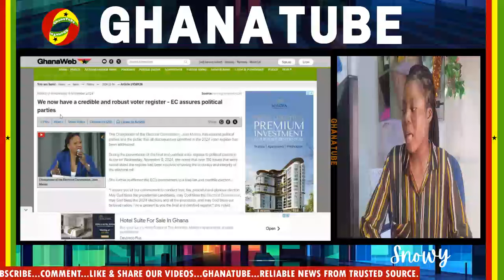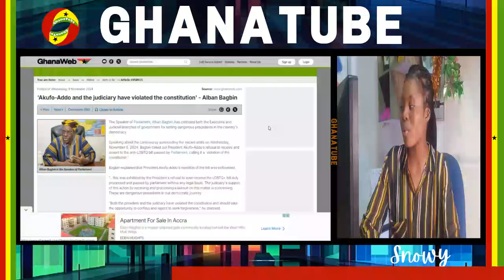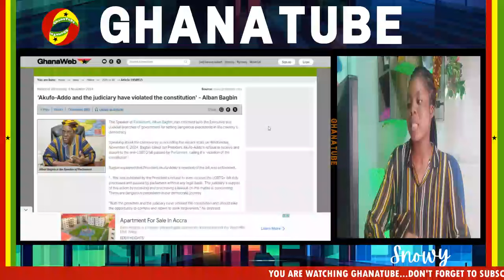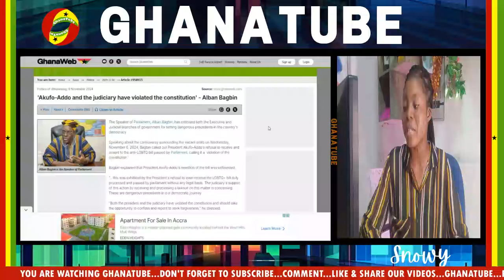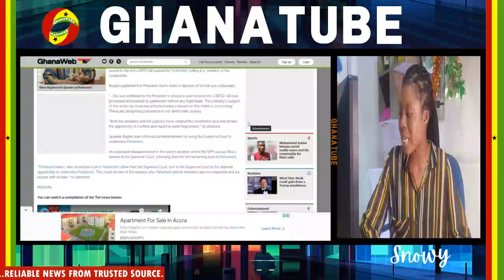WOW!.GOOD NEWS From EC To Ghs As They Finally Complete All...Info